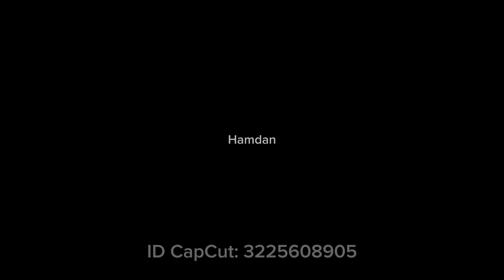❤️Hamdan Al Raeesi ☞TikTok Live ☞9.10.2023